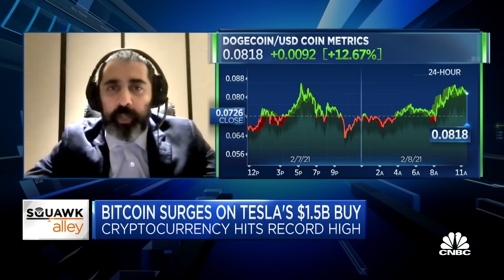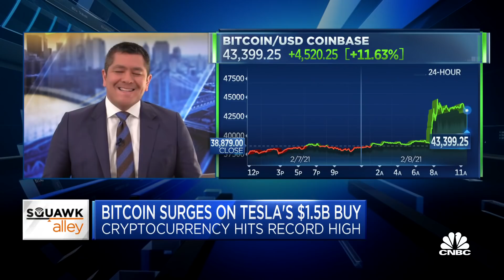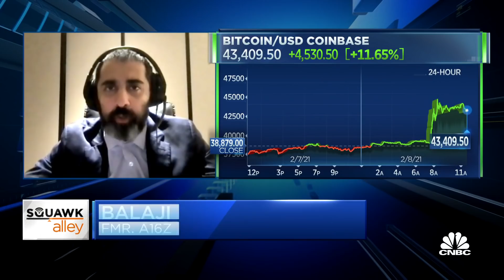Angel investor Balaji Srinivasan on the surge in bitcoin investing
Balaji Srinivasan, angel investor and former Coinbase CTO, joins "Squawk Alley" to discuss the surge in bitcoin after Tesla invested $1.5 billion into the cryptocurrency.